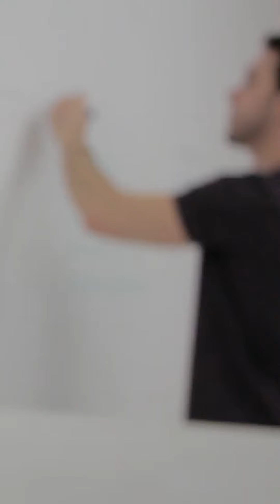God’s Got This: Trust His Plan, Even When You Can’t See It!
No matter what you're facing, God's plan is greater than anything you can imagine. Stop stressing and start trusting! Jeremiah 29:11 reminds us that His plans for us are full of hope and a future. Keep believing, because He’s working even when we don’t see it.

Famous For (I Believe)" by Tauren Wells ft. Jenn Johnson